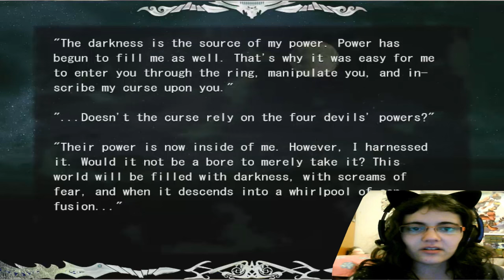Lamento Beyond The Void [BARDO] Parte12-CUANDO SURGIRA LA VERDAD???!!!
Y ya para terminar el especial nos quedamos con la intriga de saber de una maldita vez que esta pasando??? xd
Quiero ver si de una vez todo se revela pero por alguna razón nunca me dejan por cierto... No crees que Leaks es un condenado cabronazo??? Y que os parecen mis orejas? x3 Las usaré para el cosplay de Konoe, creo que cuando tenga hecho el cosplay al 100% debería hacer un video especial no? :3